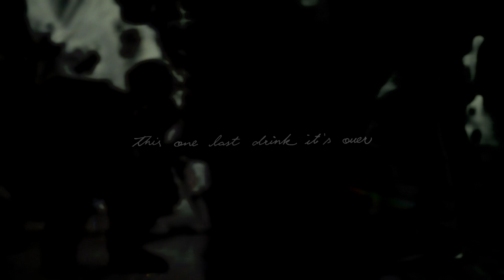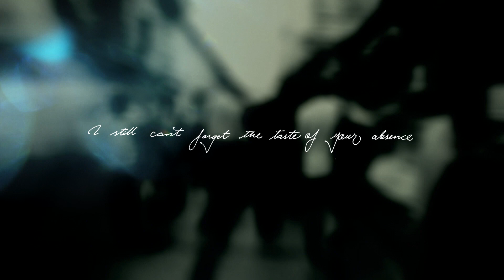tolose - Taste of Absence (Official Video)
Istanbul based emo/post punk trio tolose's first single from upcoming album.

Footage: Bengi & Mutlu
Edit: Mutlu
Lyric Typography: Gün

Mix & Recording: Mutlu Oral
Mastering: Will Killingsworth

Lyrics

One hundred souls packed like sardines in a room
They cry for you

This one last chance till he's lowered
This one last drink it's over
One last warning to get sober
Used to the taste of absence

Shovel the dirt
Water your plants
The consequences of my actions

I still can't forget the taste of your absence

Mevzu Records 2022